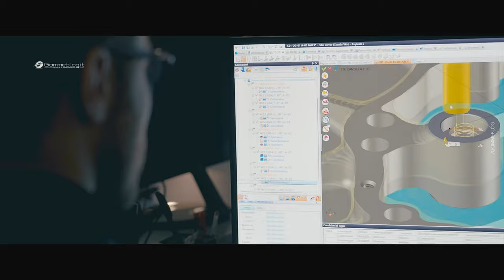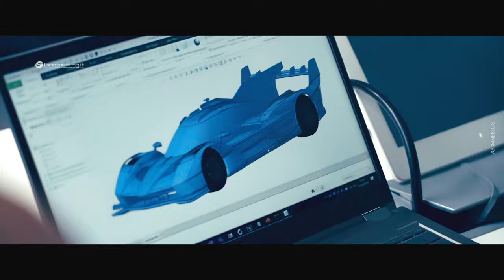Lamborghini SC63 - The Secret Power of the Lamborghini Racing Team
Lamborghini Squadra Corse today launches its first hybrid endurance racing prototype, the SC63, at Goodwood Festival of Speed.

The SC63, which will begin testing within weeks, is set to compete in the Hypercar class of the 2024 FIA World Endurance Championship, including the 24 Hours of Le Mans, and in the GTP class of the IMSA WeatherTech Sports Car Championship Endurance Cup, comprising classic races such as the 24 Hours of Daytona and 12 Hours of Sebring.

Lamborghini has partnered with Italian team Iron Lynx to run the car in international competition and has signed world-class drivers from the world of Formula 1 and endurance racing.

ABOUT GOMMEBLOG.IT:

GOMMEBLOG is your new source of car information. When business MEETS Engineering. From Prototyping, Building and Production, our daily life is surrounded by processes of all kinds, each more interesting than the next.

In our videos, you will find:

Explanation and infographics of how things are built, from the most simple pencil to the most complex digging machine, but also great stories behind the world's most successful companies and brands. Car info news, interior and exterior car design, assembly car factory with production process inside the most important car factory in the world